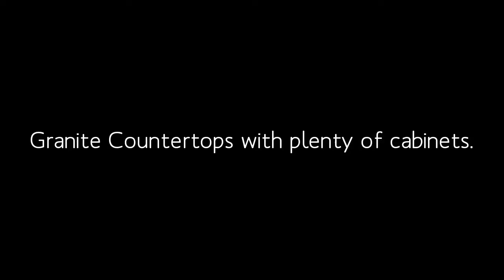My Stupeflix Video 4